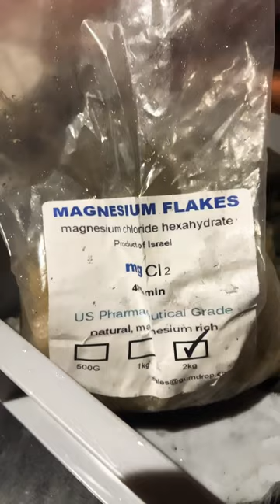Sorell cement for brick battery !